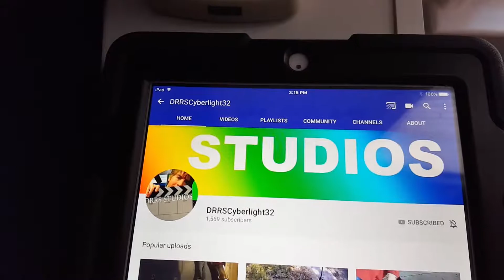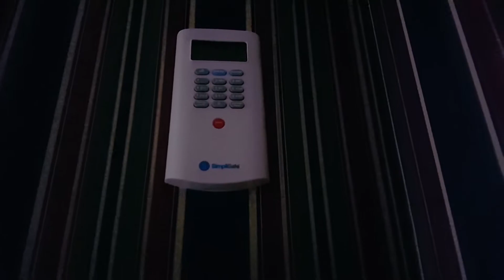A Security System Video For cyberlight22 (formerly DRRSCyberlight32)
Here is a video for one of my favorite youtubers. I arm the system to away and go downstairs without setting off the alarm. Enjoy.